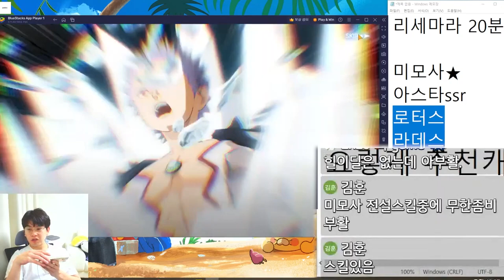블랙클로버 모바일 최신판 캐릭터티어표🔥🔥더이상 낚이지 말자!!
블랙클로버 모바일 최신판 캐릭터 티어표!!

아직도 가짜정보에 속고있니..??
여기저기 떠도는 정보가 아닌 실제 방송하면서
시청자분들의 의견을 받아서 팩트만 전해드립니다!